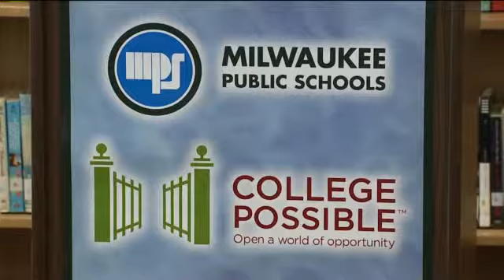Gates Millenium Scholars